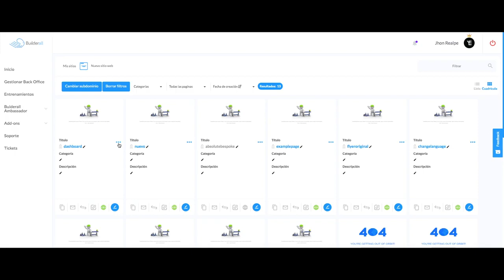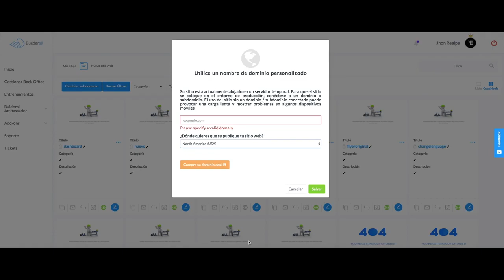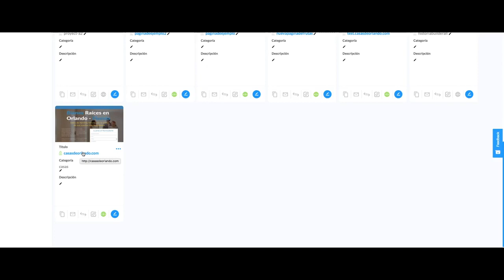Curso 13/38 cómo crear una PÁGINA WEB con Builderall y Cheetah Website Editor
ABRE ESTE MENSAJE Y MIRA TU REGALO
💥ESTE VIDEO ES INFORMATIVO PARA UN CURSO DE MARKETING DIGITAL Online para Emprendedores. Contacta y te damos acceso GRATIS. Escribeme y te doy acceso

🚩LEE ESTE LIBRO PARA TU BIEN.

👉TU REGALO🎁 AQUI HOY!  HAZ CLICK AQUI Y DESPLIEGA EL MENSAJE CURSO APP MÓVIL, CURSO TU PAGINA WEB, EBOOK, HERRAMIENTAS MARKETING ONLINE PROFESIONAL, ASESORIA PERSONALIZADA GRATIS

👉Te ayudo a automatizar tu negocio. PLAN PREMIUM 1€ PROMO - Herramientas Marketing Digital
💻1€ /1$➡Construye embudos de ventas, robots, autoresponder, aplicaciones móviles, cursos, mentoría.

👉Afíliate y/o Registrate a la Academia de Marketing.
Genera Ingresos y/o aprende Marketing Digital

*CONTACTO  Sígueme y Seamos Amigos😃*

MOTIVACIÓN
"Esfuérzate por no ser un éxito sino más bien para ser de valor"
"Si buscas resultados distintos, no hagas siempre lo mismo"
-Albert Einstein-
📌Por favor, deja tus inquietudes o comentarios abajo.
Espero verte pronto en nuestra comunidad de emprendimiento internacional.

-ganar dinero con builderall 4.0
-gana dinero con builderall
-builderall business
-Espiritu emprendedor
-Automatización de negocios